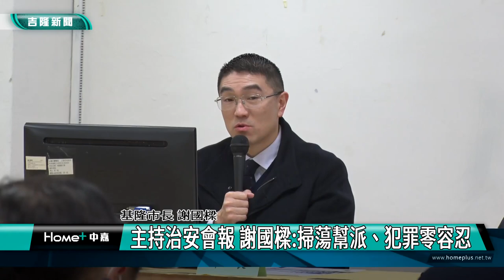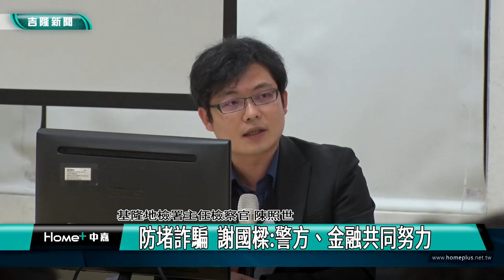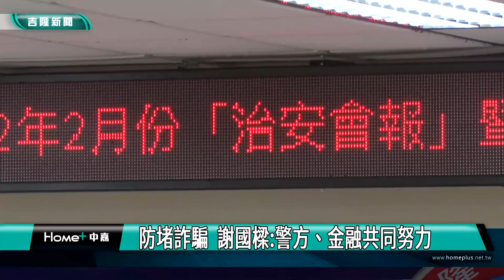謝國樑｜幫派｜掃黑｜詐騙｜主持治安會報 謝國樑:掃蕩幫派 犯罪零容忍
(中嘉新聞 記者黃紹銘/基隆採訪報導)基隆市長謝國樑上任後，首度主持治安會報，針對幫派犯罪及暴力事件，強調零容忍，指示警察局長全力掃蕩幫派，而針對詐騙案件層出不窮，引起地檢署關切，市長謝國樑強調，全民防詐，需要警方、金融機構與民眾一起努力。

兩名黑衣男子，在車陣中，對著另一輛轎車不斷叫罵，手上還拿著一根疑似棍棒，不斷揮舞，這起行車就糾紛就發生在仁一路東岸商場前，但這樣公然挑倖、凶狠的舉動，引起基隆市長謝國樑高度重視。

基隆市警局治安會報上，謝國樑親自表揚偵破重大刑案的有功人員，不過，對於幫派擾亂社會秩序，造成民眾不安及恐懼，相當擔憂，當場指示警察局要加強掃蕩幫派，對犯罪零容忍。

此外，警察局在會報中，也報告基隆市發生詐騙件數及偵破件數，基隆地檢署主任檢察官，呼籲警察局要加強反詐騙宣導。

治安會報上，市長謝國樑親自頒發感謝狀，感謝金融金構員工協助警方全力防堵詐騙，強調防堵詐騙，需要民眾、金融機構及警方一起共同努力。

市長謝國樑上任後首度主持治安會報，希望在警察局與市府各單位，和民眾一起努力，共同打擊犯罪，全力防堵詐騙。